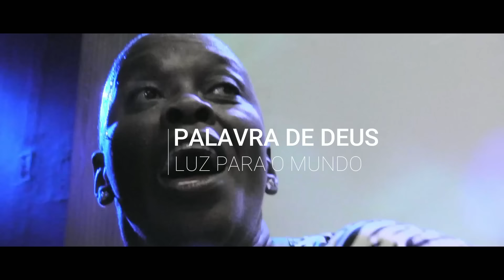IMPOSSÍVEL não MUDAR de VIDA com essa PREGAÇÃO IMPACTANTE ! | Pastora Sandra Alves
VIDEOS DIÁRIOS AS 09H DA MANHÃ
Porque a palavra de Deus é viva e eficaz, e mais cortante do que qualquer espada de dois gumes, e penetra até a divisão de alma e espírito, e de juntas e medulas, e é apta para discernir os pensamentos e intenções do coração. Hebreus 4.12